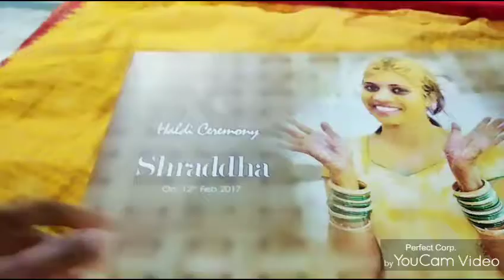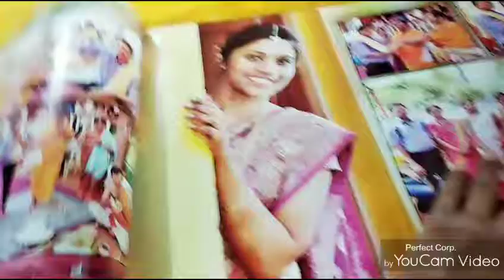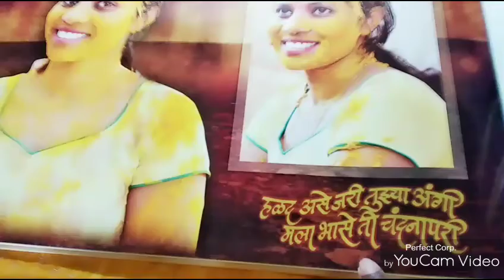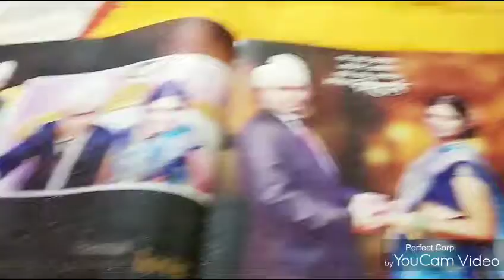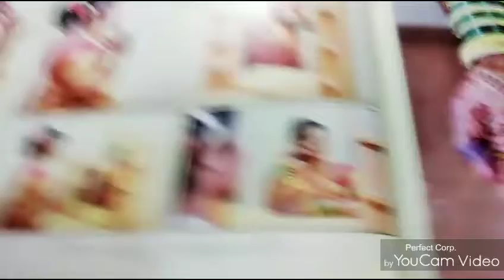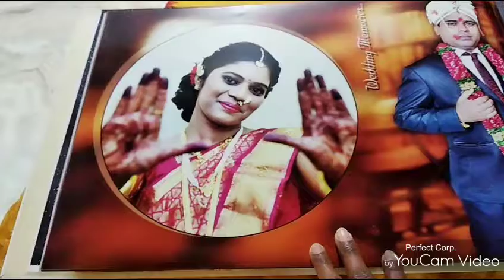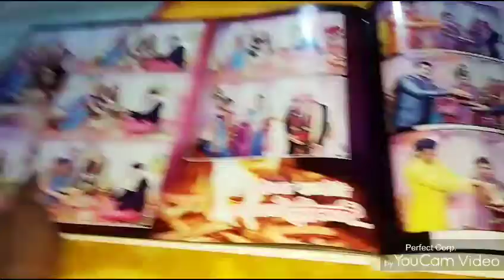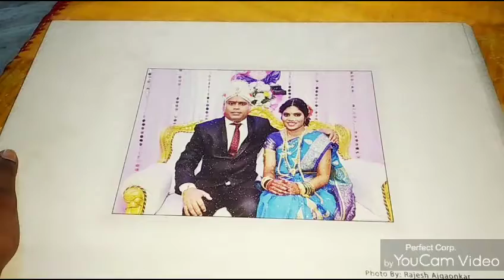Our Goan Wedding (Album)